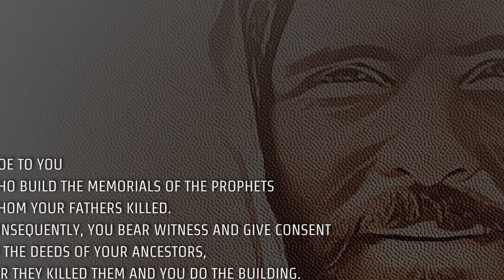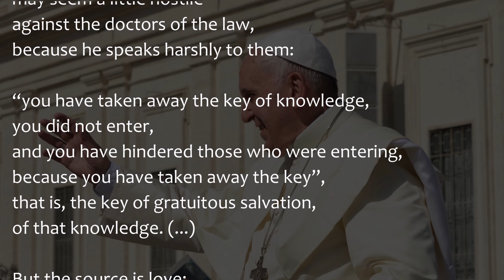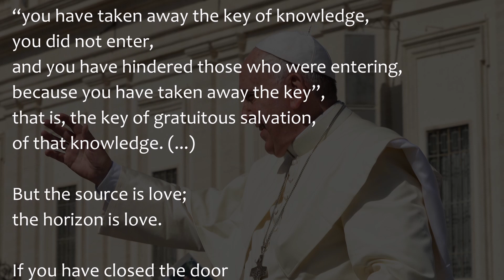Today's Gospel Reading & Reflection - October 14 , 2021 | Luke 11:47-54 | Daily Bible Reading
Holy Gospel of Jesus Christ according to Saint Luke 11:47-54

Today's Catholic Bible Reading & Gospel Reflection for Thursday October 14th , the 28th week in Ordinary Time, Year B
Lk 11:47-54

The Lord said:
“Woe to you who build the memorials of the prophets
whom your fathers killed.
Consequently, you bear witness and give consent
to the deeds of your ancestors,
for they killed them and you do the building.
Therefore, the wisdom of God said,
‘I will send to them prophets and Apostles;
some of them they will kill and persecute’
in order that this generation might be charged
with the blood of all the prophets
shed since the foundation of the world,
from the blood of Abel to the blood of Zechariah
who died between the altar and the temple building.
Yes, I tell you, this generation will be charged with their blood!
Woe to you, scholars of the law!
You have taken away the key of knowledge.
You yourselves did not enter and you stopped those trying to enter.”
When Jesus left, the scribes and Pharisees
began to act with hostility toward him
and to interrogate him about many things,
for they were plotting to catch him at something he might say.

Daily Gospel
daily reflection,
daily gospel reflection